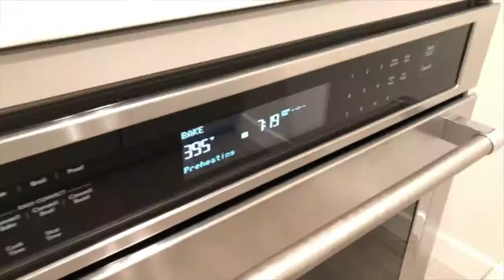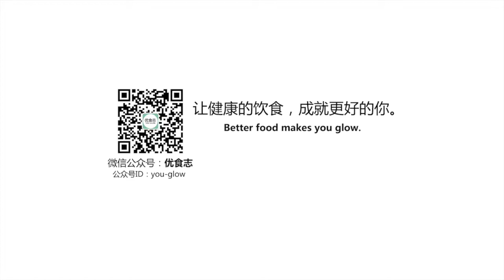【日常健身餐】烤红薯条+香煎鸡胸肉+蒜蓉西兰花 | My favourite healthy fitness meal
营养又美味的：烤红薯条、香煎鸡胸肉、蒜蓉西兰花
Healthy and nutritious fitness meal: baked sweet potato, pan fried chicken breast, stir-fried garlic broccoli